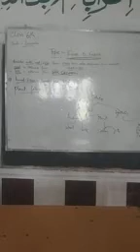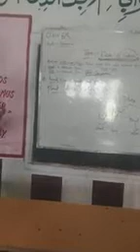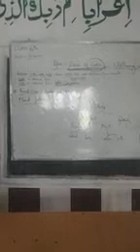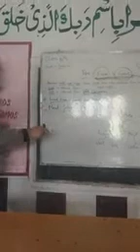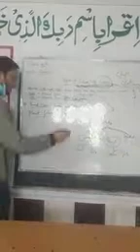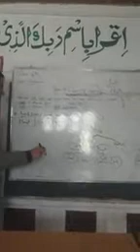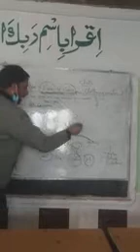Shafat Hassan Gojri Class 6th Subject Science Topic Fibre to fabric